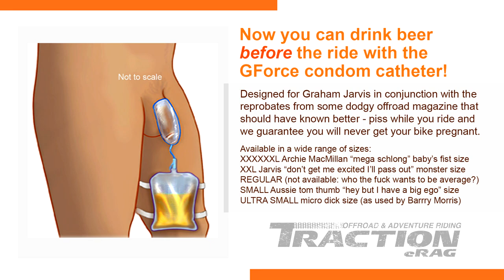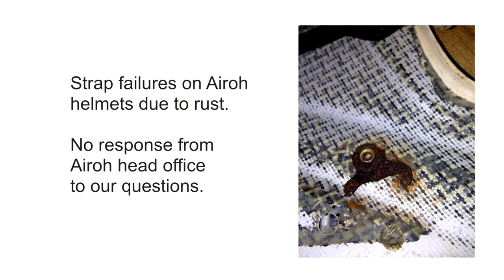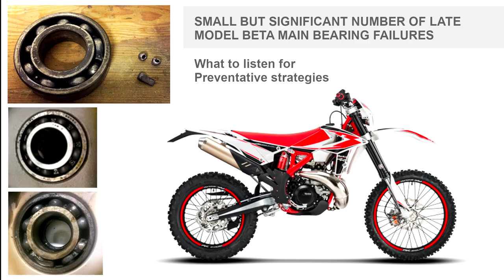Learn how to ride a dirt bike!︱Cross Training Enduro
Learn how to ride dirt bikes with our 100 free enduro training videos.
00:28 Using trials skills to improve your riding
00:58 Best tip from Graham Jarvis
01:13 Making it fun
02:32 Avoid dodgy protective gear
Cross Training Enduro is a blend of trials and dirt riding techniques. If you want to learn how to ride enduro bikes our vids range from basics for the beginner dirt rider to advanced hard enduro racing. This dirt bike channel also includes reviews, lots of wheelies, philosophy and dirt bike fails! Enduro training tips are based on techniques from Graham Jarvis, Tim Coleman, Ruben Chadwick, Chris Birch and other hard enduro riders.

The rise of extreme enduro, endurocross and hard enduro events has led to cross training enduro - trials skills applied to dirt riding on enduro bikes. Most of the best extreme riders are former trials champions. Balance in your dirt bike riding also means you can spend more time standing on the pegs in tough terrain instead of sitting down, so you will have far more control. Subscribe to this dirt bike channel for extreme enduro training tips from with techniques from Graham Jarvix, Ruben Chadwick and Tim Coleman on wheelies, pivot turns, traction skills, clutch control and other critical skills for learning how to ride a dirt bike videos for beginners or enduro racers.  We have enduro fail vids too!

Enduro clutch and throttle control techniques? Learn how to ride a motorbike with tips from who has applied his trials riding to his techniques. Maintaining traction is a critical skill hightlighted in our dirt bike videos.

Beginner dirt rider? Into hard enduro riding, endurocross training or wheelies? Watching top trials riders like Graham Jarvis, Chris Birch or Tim Coleman is like poetry in motion - from a standing start they can flip their bikes in mid air through 180 degrees, or climb a six foot vertical wall... no dirt bike fails for these guys so get into our enduro training videos. A key part of moves like this is the use of body positioning and 'weighting' - choosing when to exert pressure on the pegs and when to 'de-weight' or lift the bike up. Most trials techniques involve precise use of the clutch, such as feathering the clutch for traction control up hills or dropping the clutch to launch the bike into the air as Jonny Walker and Graham Jarvis can do on extreme enduro racing bikes and trials bikes. The cross training enduro vids on our dirt bike channel apply the same principles to enduro bikes - you'll be amazed at the difference it makes in terms of traction and advanced techniques such as jumping up vertical rock faces or massive logs... and wheelies! Everything in tough gnarly terrain is trying to throw you off balance, so balancing lays a strong foundation for enduro skills for guys like Jonny Walker and Ruben Chadwick. Trials riders can balance at a stand still for as long as they like - good for hard enduro riding! Cross training enduro has a strong focus on being able to balance on your dirt bike, even at a stand still - this is a handy skill when you have minimal run up to your next obstacle and learning how to ride a dirt bike. Getting into trials riding... Losing traction is a cardinal sin in trials riding and  riders go to extreme lengths to ensure their tires don't slip. Wheel spin and slides look great but in most cases mean you losing control of the bike to some extent. The top extreme enduro riders will only lose traction deliberately for certain techniques, such as locking up the rear brake to line themselves up into a tight turn. Cross training enduro means you will almost always be standing on the pegs and learning how to use your body weight and positioning to maximum effect.  Cross training enduro is the application of trials-based skills to dirt riding, and it's got solid backing from the world's top riders. Graham Jarvis says "Going fast is the easy bit. It’s going slowly that will help you develop control. Simple riding exercises which are actually difficult to perform can give you a lot of control", while according to Taddy Blazusiak, "Want to be faster off-road? Slow down! Try to be as calculated, calm and precise as possible".  Like almost every top extreme enduro rider, Graham Jarvis, Jonny Walker and Tim Coleman came into the sport from an expert level trials background.